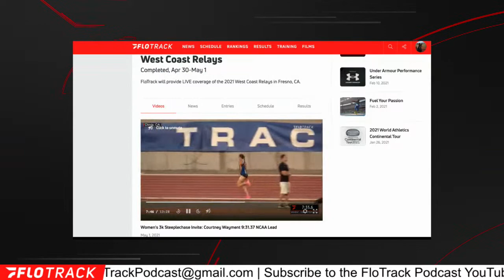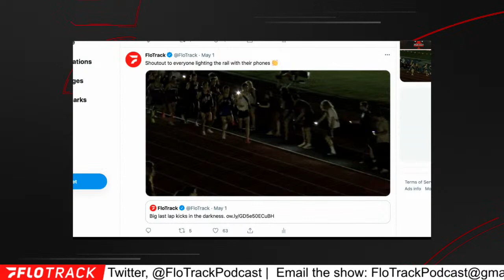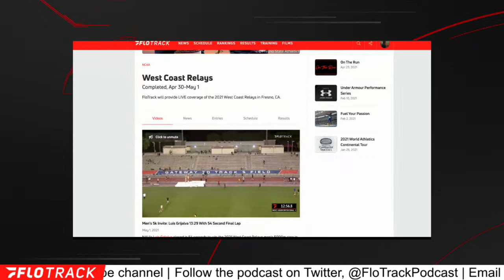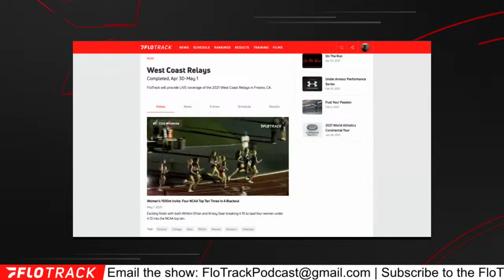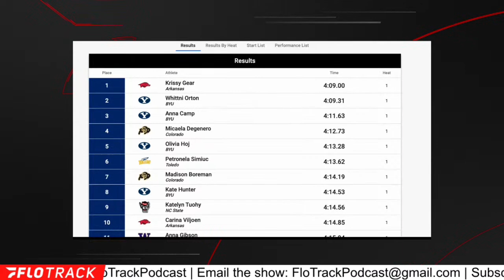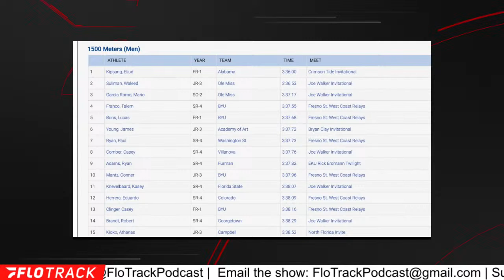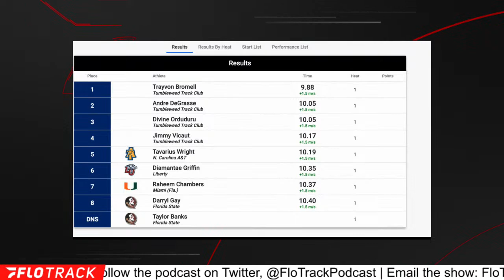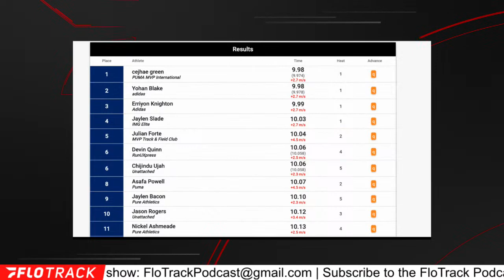NCAA Winners & Losers From The Weekend | The FloTrack Podcast (Ep. 274)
Kevin and Lincoln discuss why Eliud Kipchoge should run the Boston Marathon (but probably won’t), the most interesting events of 2021 and the NCAA increasing the preliminary field sizes.